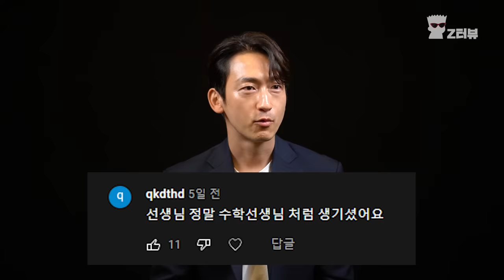[오징어게임] 수학 선생님 직접 만나봤습니다 (Z터뷰)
ENG CC
팬심으로 제작된 영상입니다. 많이 즐겨주세요.

Hoonjin PARK 님이 직접 연주하신 BGM을 허락 받은 후 사용했습니다. 정말 감사합니다.